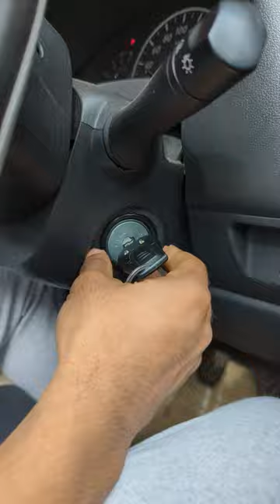low-quality vlogs: Episode 2